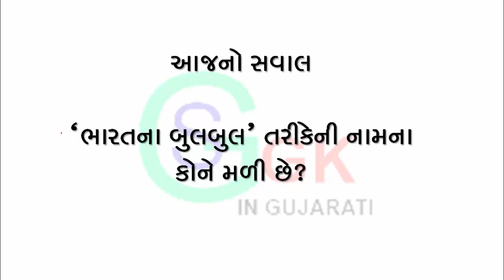Know about sarojini naidu gk in gujrati || latest update 2018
1.13 february sarojini naidu birthday special.

2. gk in gujrati sarojini naidu

3. best video for sarojini naidu

5. gyan saurabh gk in gujrati.

6. gyansaurabhgkingujarati